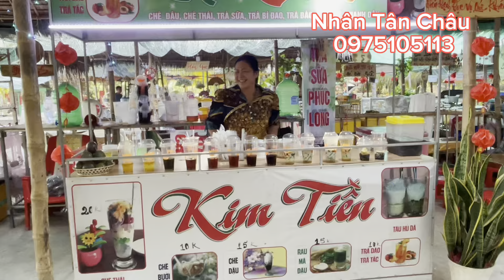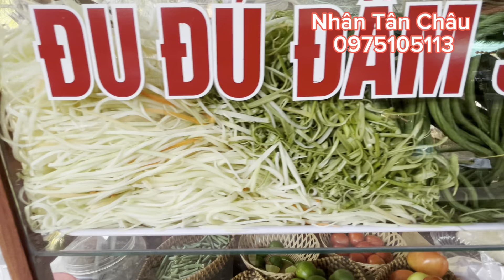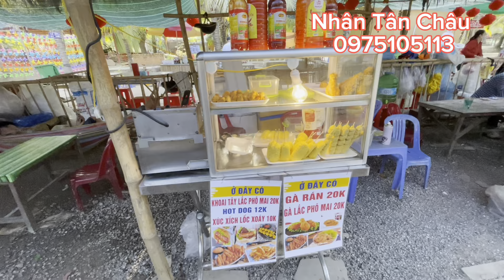Phiên Chợ vùng biên ngày mùng 8 Tết 2024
Kênh Nhân Tân Châu là kênh âm nhạc giải trí. Với mục đích gửi đến người xem những video về Âm Nhạc, video đi show đám tiệc; Hòa tấu trên đàn Organ của Nhân Tân Châu, cũng như những khoảnh khắc đặc biệt chỉ có ở quê hương Miền Tây;
Nhân Tân Châu cũng xin cám ơn tất cả mọi người đã theo dõi và ủng hộ kênh trong thời gian qua. Và cũng rất mong nhận được sự yêu mến của mọi người trong thời gian tới.!